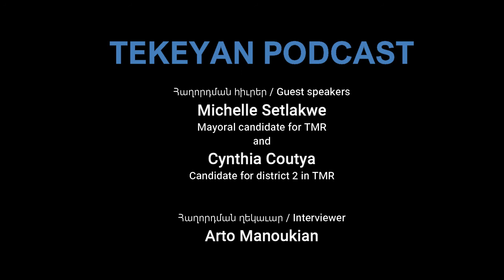Two Armenian candidates running for the TMR municipal elections of November 7 (ENGLISH PODCAST)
Can we have a Town of Mount-Royal (TMR) Mayor and a city counsellor of Armenian origin? Indeed that is a very probable outcome for the municipal elections in TMR. Michelle Setlakwe is running for Mayorship and Cynthia Coutya is running for Counsellorship of District #2. Exercise your right to vote and make your voice heard. We have 8 Armenian ladies running for Federal and Municipal posts. Armenian women will soon be on the public scene.